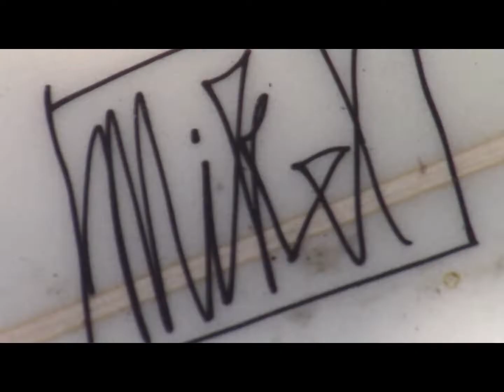Lineing On Drive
Mikel Evans crafting a new sled for a lucky surfer out there...  Im greatful for Mikels friendship in and out of the water.  And was lucky enough to surf one of his boards before life changed.

Driving on 9 by Eds Redeeming Qualities